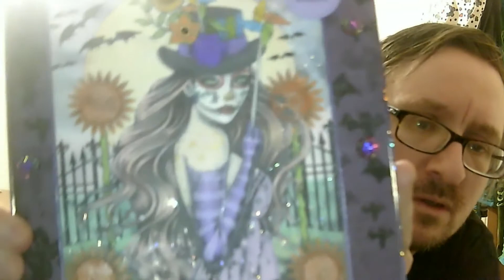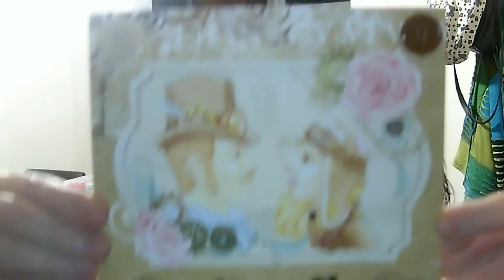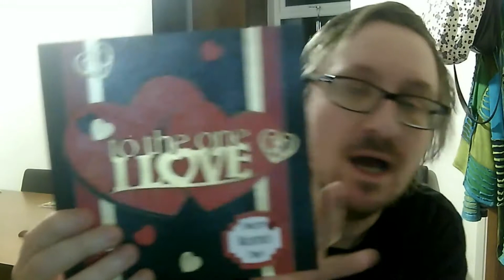Living..........A Daily Vlog Wednesday 21st November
The day to day to life of living with CMT.  Also a bit of everything :)
Cold is it just me,  hand made cards and M&S ads  :)